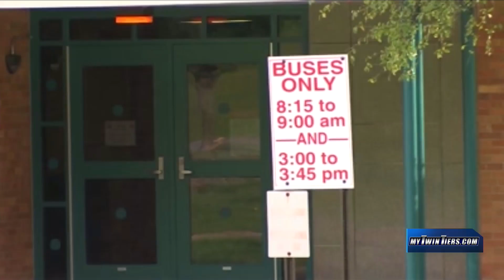NY teachers' union sues state over education cuts